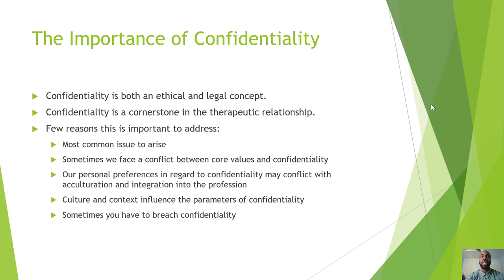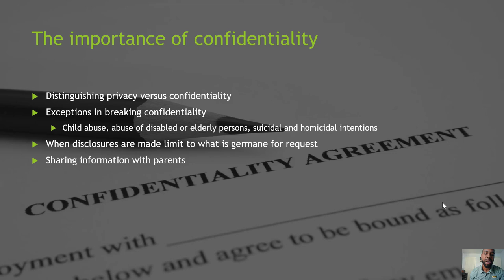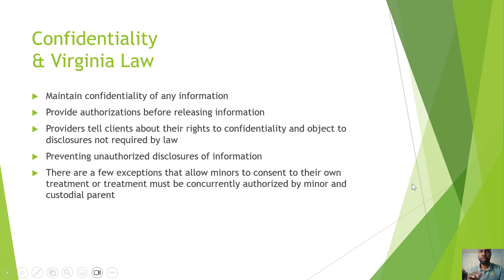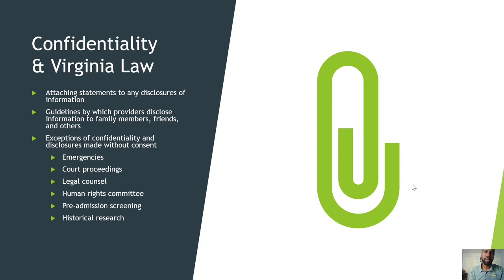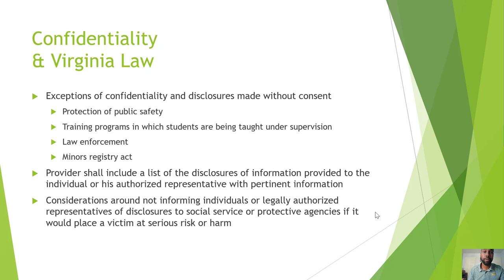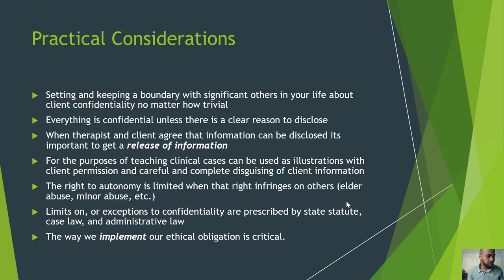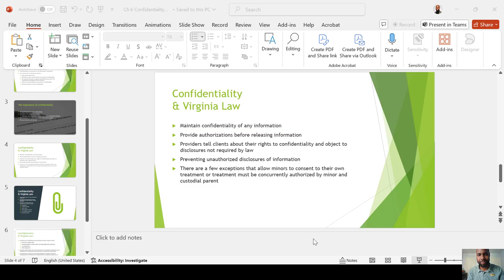Confidentiality and Virginia Law for Mental Health Providers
A discussion on confidentiality and considerations for mental health providers in the state of Virginia providing services.